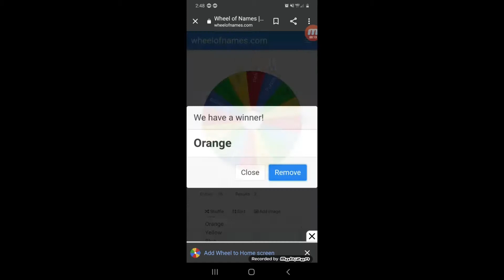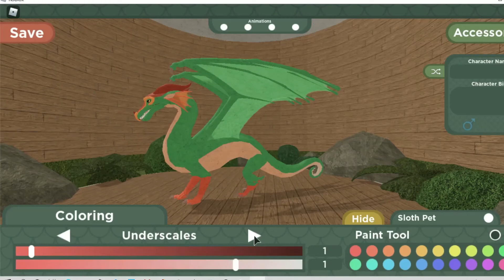A Wheel Creates My RainWing! (Roblox WoF)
Song(s) used:
- Monody (TheFatRat)
-Unity (TheFatRat)

Heres a few things I'd like to mention:
- Please do NOT steal Parrot's design. You may get inspiration though.
- If you see someone with Parrot's EXACT design, do not go up to them and rub it in their face.